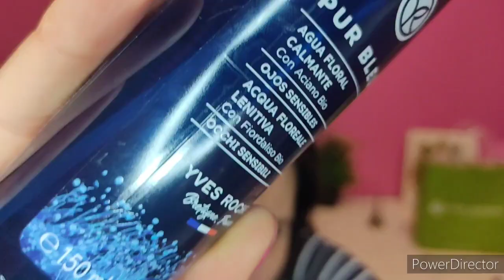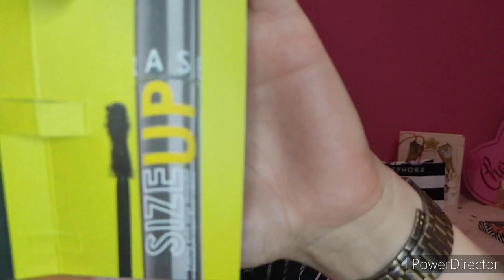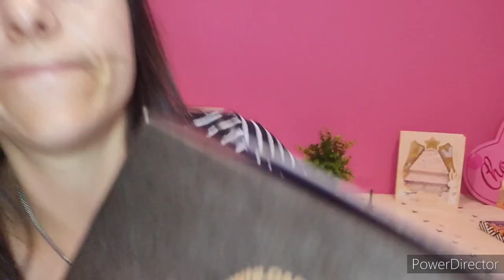Haul Sephora,Yves rocher, Beautybay, Aliexpress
Holi!! hoy os traigo un vídeo de un Haul de Yves rocher ,sephora, Beautybay, aliexpress, espero que os guste y no olvideis dejarme un mensajito que me gusta leeros.😘😘

🔹FULLTIP:

💲QUEREIS GANAR 10€ EN VUESTRA PRIMERA COMPRA SUPERIOR A 15€.HAZLO DESDE MI ENLACE CON EL CODIGO.  MIRI-T-E:

Regístrate con este código:
MIRI-T-E
y empieza a ganar dinero con Fulltip

🔹WIDILO: Si te das de alta desde mi enlace y haces una compras sin mínimo, ati te dan un bono de 5€ y Ami 3€.

🔹BERUBY:Si te das de alta con mi enlace ati te dan 5€ si haces una compra antes de finalizar los 10 días en que te das de alta y Ami me dan 5€